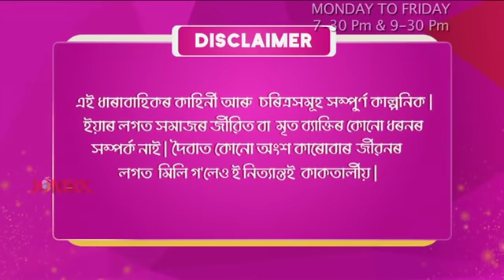মৰমৰ বিয়া || Moromor Biya || Episode 16 || Assamese Serial || Jonack TV || 2022